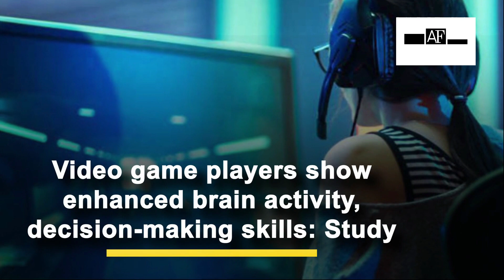Video game players show enhanced brain activity, decision-making skills: Study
The findings of recent research by Georgia State University researchers suggest that frequent video game players show superior sensorimotor decision-making skills and enhanced activity in key regions of the brain as compared to non-players. The authors, who used functional magnetic resonance imaging (FMRI) in the study, said the findings suggest that video games could be a useful tool for training in perceptual decision-making. "Video games are played by the overwhelming majority of our youth for more than three hours every week, but the beneficial effects on decision-making abilities and the brain are not exactly known," said lead researcher Mukesh Dhamala, associate professor in Georgia State's Department of Physics and Astronomy and the university's Neuroscience Institute. The study found that video game players were faster and more accurate with their responses.